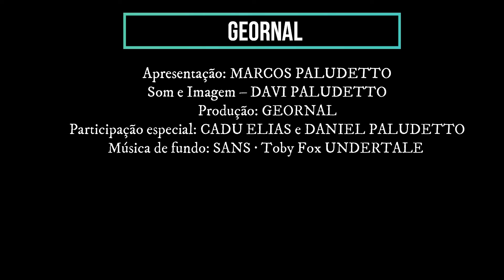SER PROFESSOR EM 2020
O ano de 2020 promoveu um verdadeiro reboliço na vida pedagógica dos professores e alunos, seria cômico se não fosse trágico. Mas confira algumas situações inusitadas que aconteceram durante as aulas remotas...